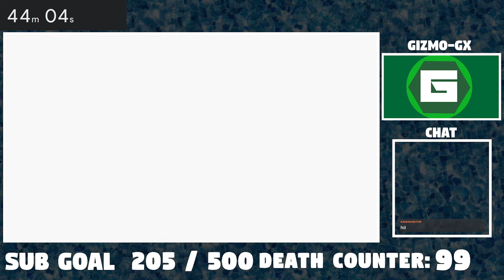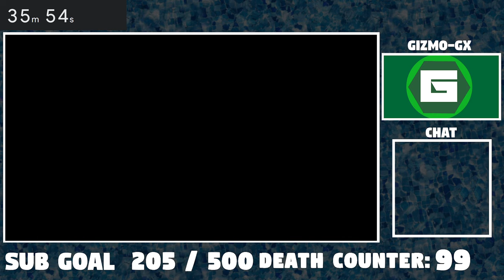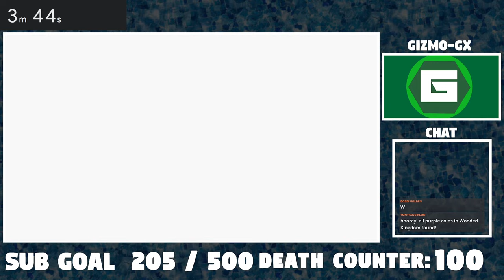LET'S GO VISIT THE BEAUTIFUL FLOWERTS IN WOODED KINGDOM! | SUPER MARIO ODYSSEY [PART 17]